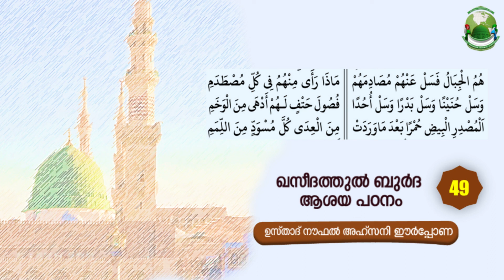പർവ്വതം പോലെ ഉറച്ചു നിന്നവർ|ക്ലാസ്-49│Noufal Ahsani Eerppona|MALAYALAM ISLAMIC |KMIC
KMIC Live Islamic Channel ലോകത്തിന്റെ വിവിധ ഭാഗങ്ങളിൽ നിന്നുള്ള തത്സമയം പ്രോഗ്രാമുകൾ  വിരൽ തുമ്പിൽ ലഭിക്കാൻ ...